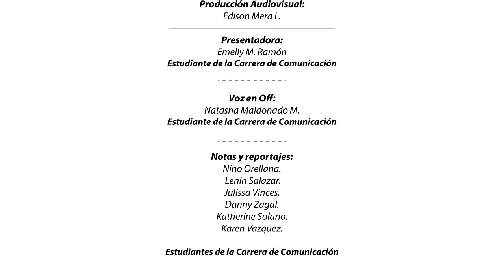UTMACH INFORMA - TERCERA TEMPORADA - PROGRAMA NO. 3